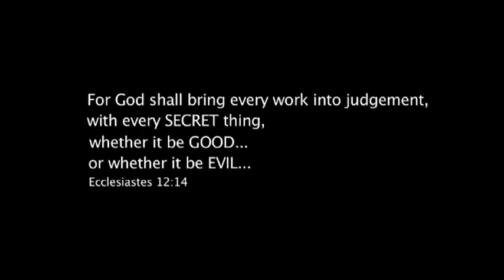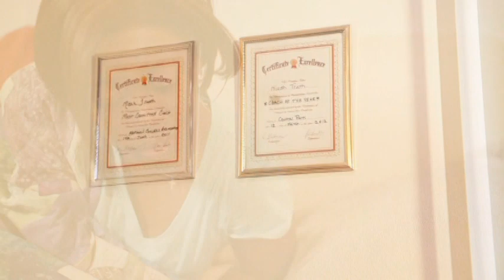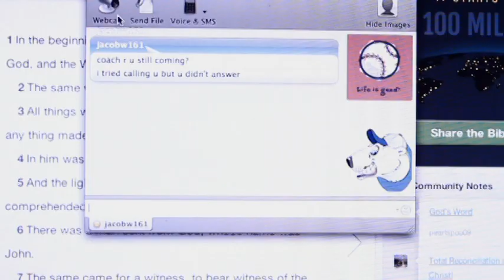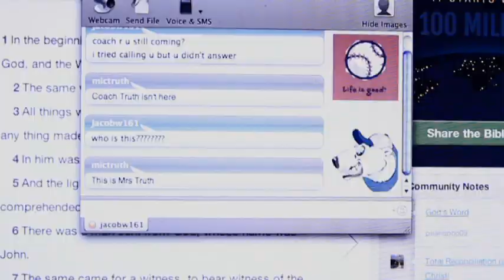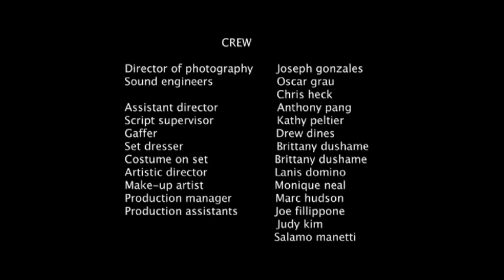FALSE TRUTH - a short film.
When Canesha Truth, a southern girl with a deep religious background, marries Micah Truth, the finest Deacon in the church, she believes her marriage is reflective of a Christian union, until she finds out his biggest secret.
Written and Directed by Tameka Bob.
Starring Tameka Bob and Nahesi Crawford.